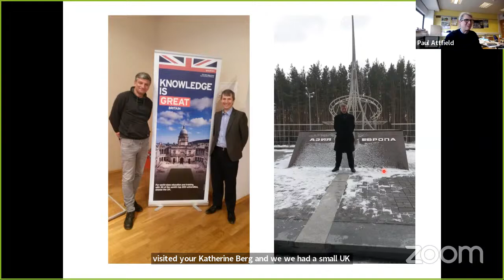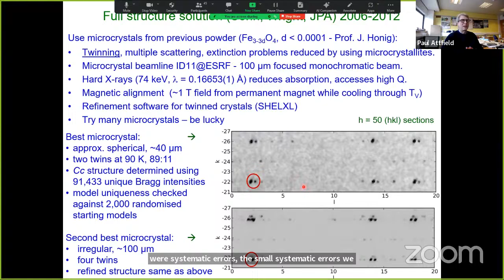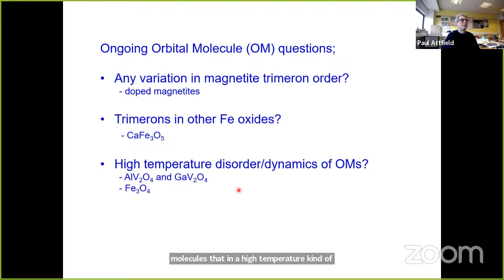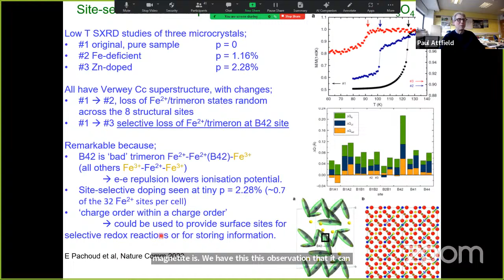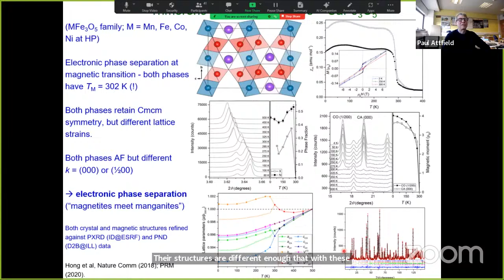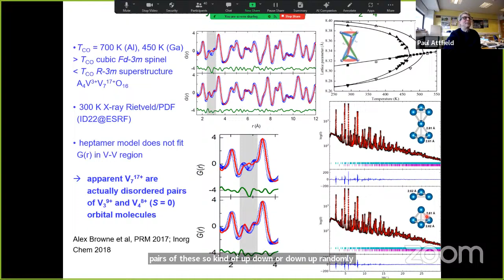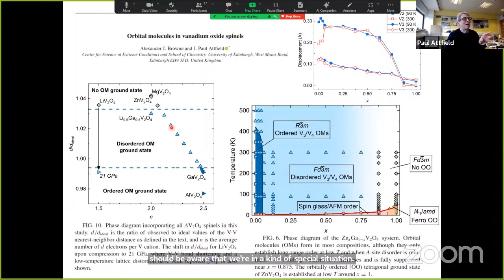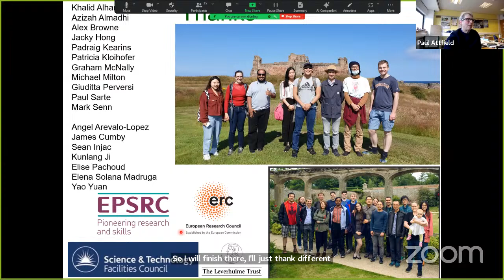Orbital Molecules in Oxides - Paul Attfield